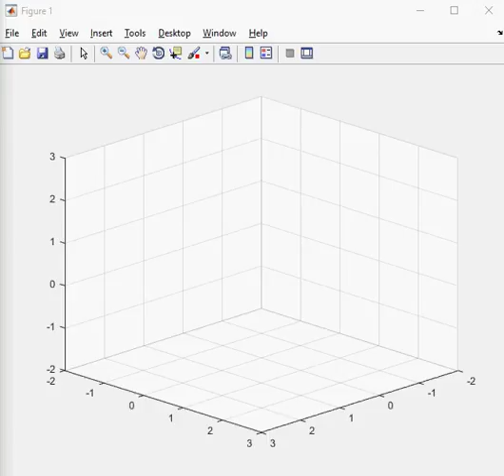Rotation Matrices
Initial vector: [2, 0, 0]

First vector:
1. rotate 30 about Z
2. rotate 60 about Y
3. rotate -45 about X

Second vector:
%2. rotate 60 about V
%3. rotate -45 about U